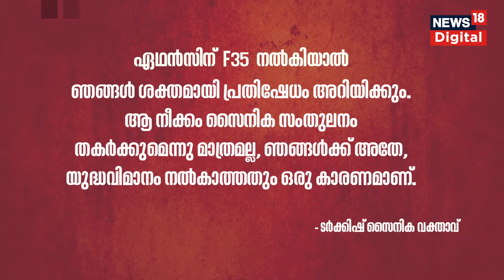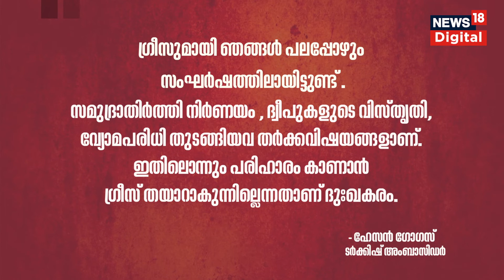F35 Fighter Jet വാങ്ങാനൊരുങ്ങി Greece; Turkey അസ്വസ്ഥമാകുന്നത് എന്തുകൊണ്ട് ?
F35 Fighter Jet വാങ്ങാനൊരുങ്ങി Greece. എന്നാൽ Greeceന്റെ ഈ നീക്കം Turkeyയ്ക്ക് ഭീഷണി ഉയർത്തുന്നതാണ്. എന്തുകൊണ്ടാവാം Turkey അസ്വസ്ഥമാകുന്നത് ? ഏഥൻസിന് F35 നൽകിയാൽ തങ്ങൾ ശക്തമായി പ്രതിഷേധിക്കും എന്നാണ് ഓട് ടർക്കിഷ് സൈനീക വക്താവ് അറിയിച്ചിരിക്കുന്നത്.

About the Channel:
News18 Kerala is the Malayalam language YouTube News Channel of Network18 which delivers News from within the nation and world-wide about politics, current affairs, breaking news, sports, health, education and much more. | n18oc_world